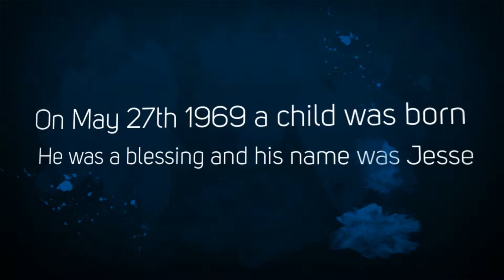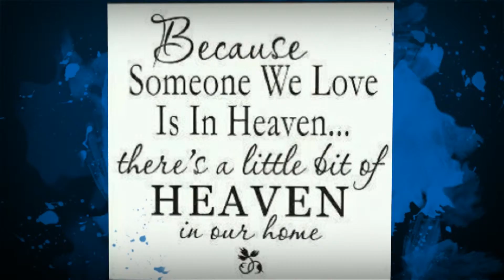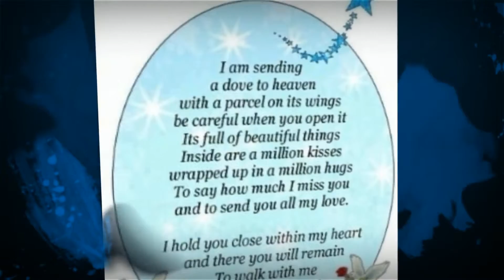Tribute to Jesse final one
updated tribute to Jesse who we all love and miss.New